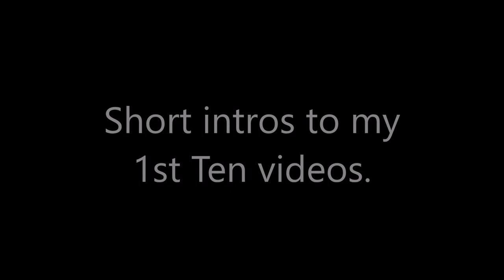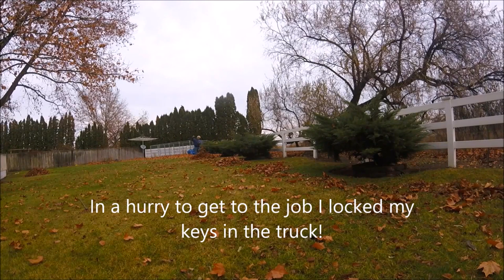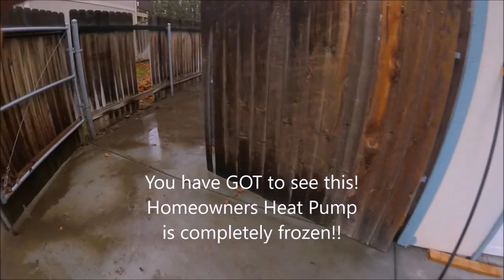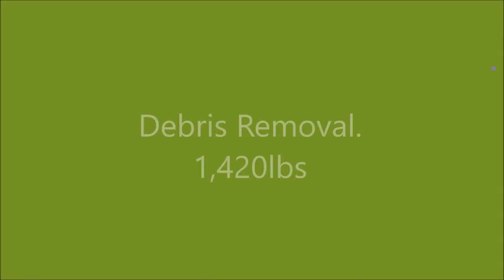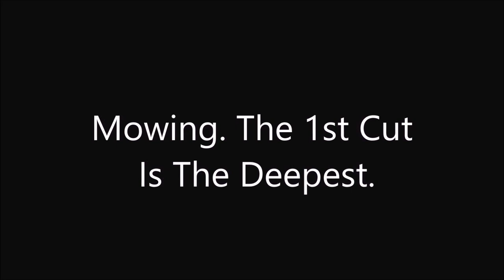Short Intros to my 1st Ten Lawn Care Videos 2016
I pieced together a sample of my first Ten Lawn Care videos.
Intros, captions, Fun @ KenMows4U. 2016